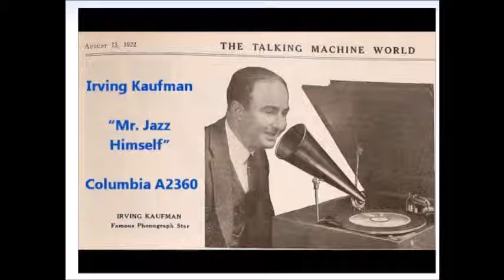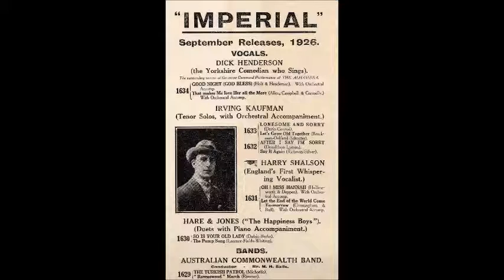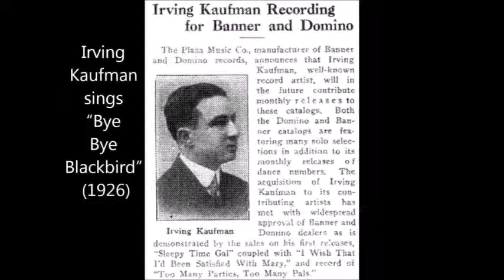Irving Kaufman - I Wish There Was A Wireless To Heaven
Here is an oldie but goodie. Irving Kaufman (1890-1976) is pretty much forgotten now, but here is an even more forgotten number. They don't write songs like this anymore! This was recorded in May of 1922.